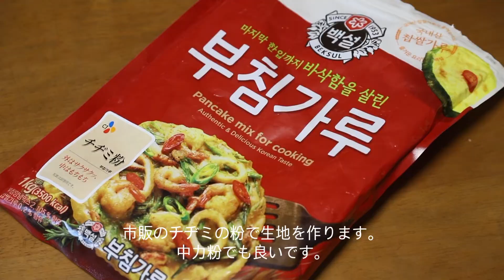[vlog 20] 韓国料理「白菜チヂミ(배추전)」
韓国で昔からよく食べている白菜のチヂミの作り方です。
배추전 만들기예요..^^